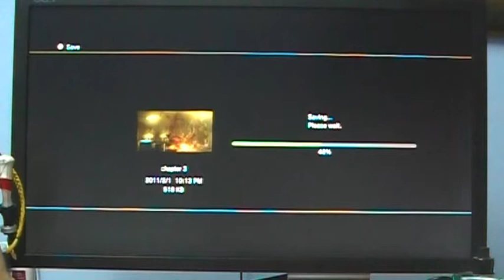Pinoy Lets Play: Dead Space 2 (PS3) - Part 11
My playthrough of playing dead space 2. I havent played dead space 1. so i'm kinda new to this thing hahaha... expect a whole lot of suckage on this :))